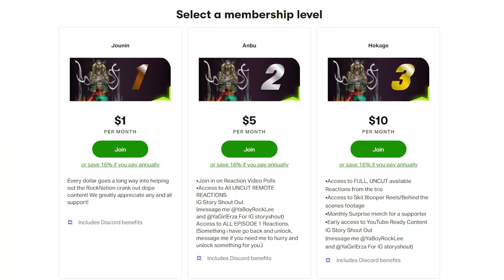40 Acres and Mule For Pantry! Black Clover Episode 95 Reaction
Black Clover Episode 95 Reaction
Thanks for supporting this Anime Reaction
00:00 Start
00:29 Pre Discussion
04:57 Reaction Episode 95
14:57 Review And Discussion
22:10 Outro